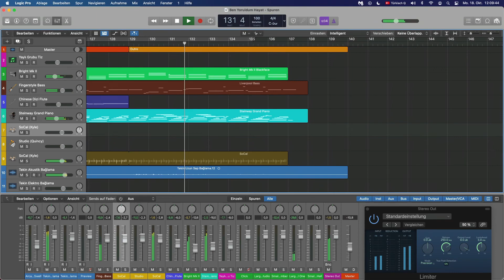Ben Yoruldum Hayat - Bağlama, Enstrümental, Karaoke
Bağlamalar: Tekin Büyükduykular
Aranje, altyapı, mix: Erdem Eraslan

Ben yoruldum hayat, gelme üstüme
Diz çöktüm dünyanın namert yüzüne
Gözümden gönlümden düşen düşene
Bu öksüz başıma gözdağı verme

Ben yanıldım hayat, vurma yüzüme
Yol verdim sevdanın en delisine

O yüzden ömrümden giden gidene
Şu yalnız başımı eğdirme benim

Ben pişmanım hayat, sorguya çekme
Dilersen infaz et, kar etmez dilime
Sözlerim ağırdır dokunur kalbe
Şu suskun ağzımı açtırma benim